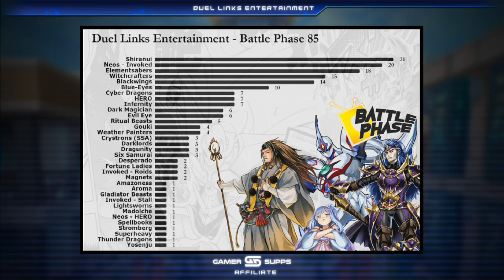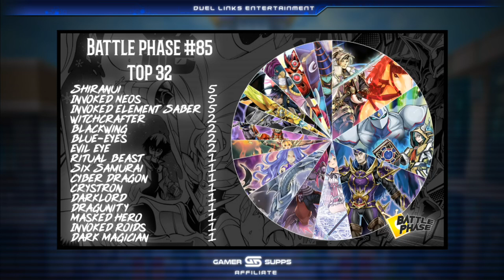No Memes Here - Battle Phase #85 Recap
Tournament Schedule:

Mondays: Battle Phase Monday - 4pm EDT
Wednesdays: Battle Phase EU - 1pm EDT
Fridays: Battle Phase Friday - 5pm EDT
Sundays: Battle Phase Sundays - 5pm EDT